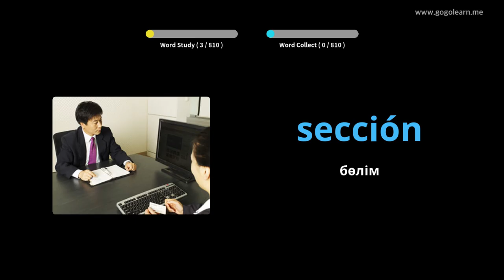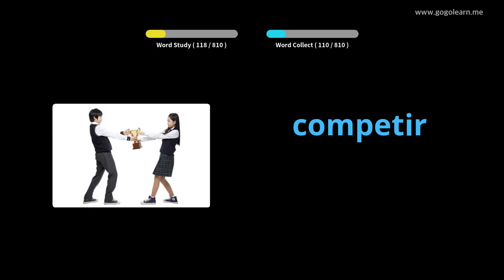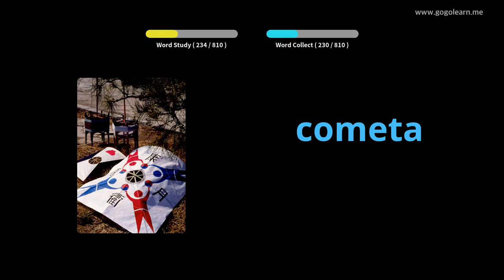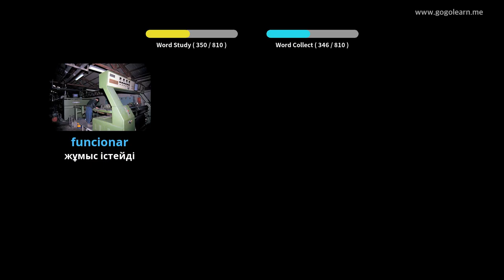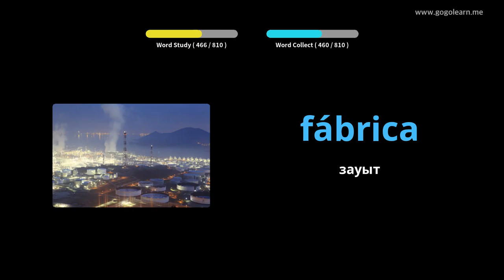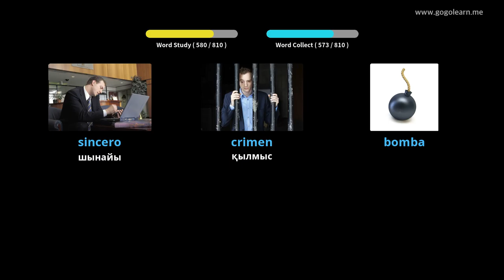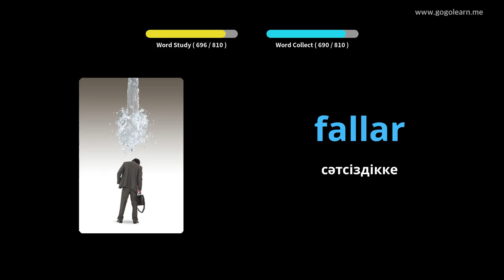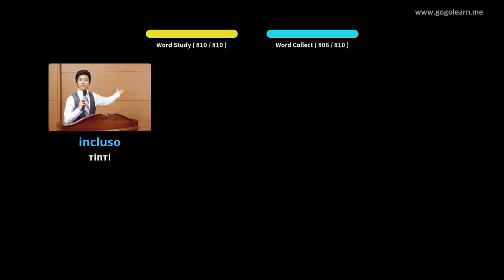Испан сөздіктерінің орта мектебі |Golearn